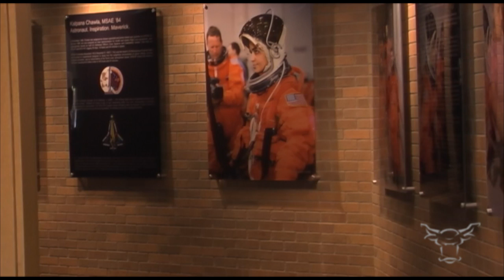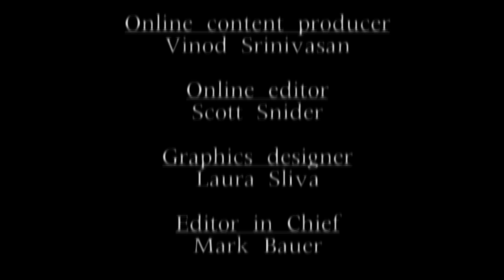The Shorthorn After Dark 05.04.2010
The Shorthorn is always exploring different mediums to present news to the campus and surrounding areas. This is The Shorthorn's web cast, The Shorthorn After Dark. The news reported on can be found in The Shorthorn's May 5 edition,